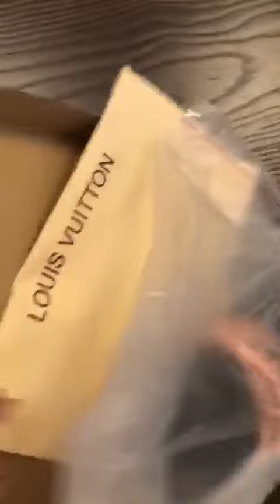Magazin-Tufli-Labuten отзывы. Кроссовки LV